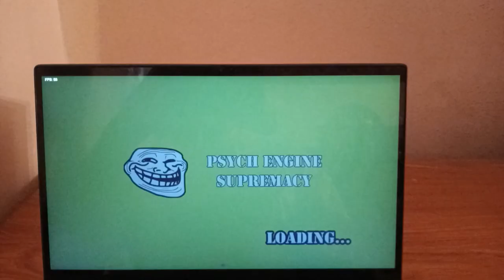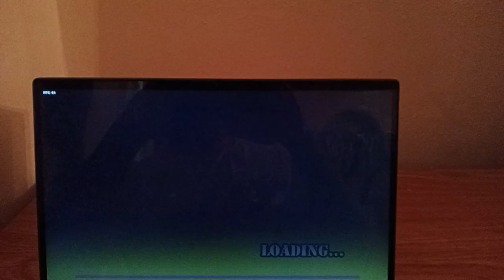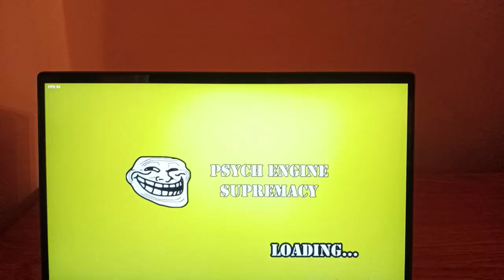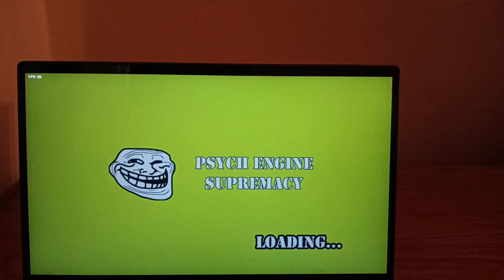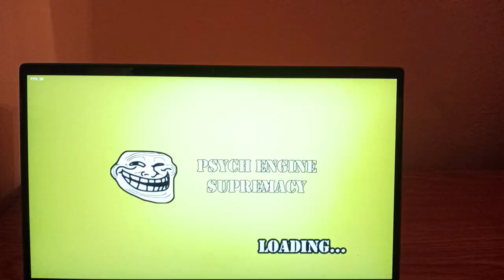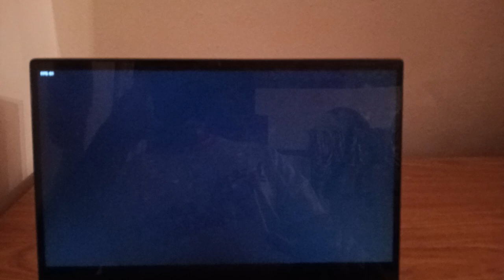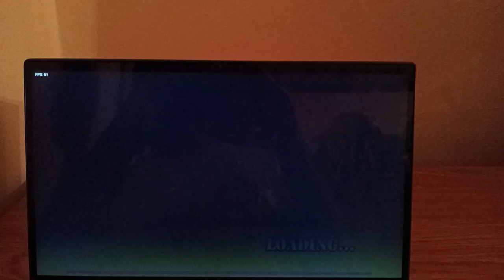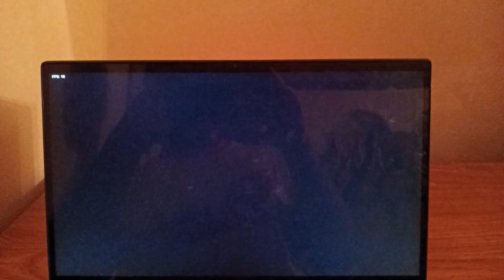Friday Night Funkin vs Jeffy v2 Mod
A mod of Friday Night Funkin rap-battle against the funny Jeffy character from the SML youtube channel.

Updated to Version 2 with a brand new week 2.

Songs:
doh-de-oh
pencil
Bang Em and Slang Em
Play Doe
Real boy
Fraud
Demented
Run!!
Listen to the entire OST on Carrmy Channel